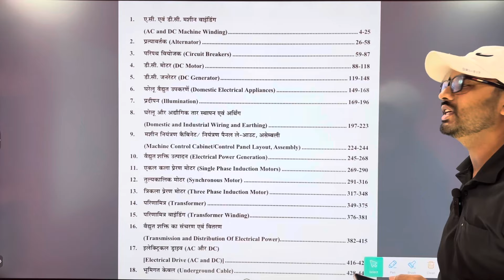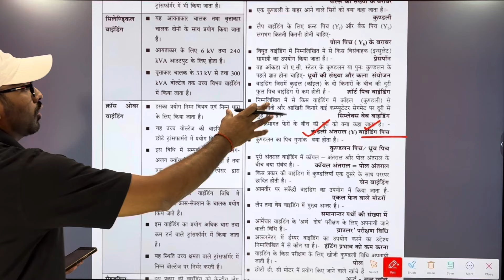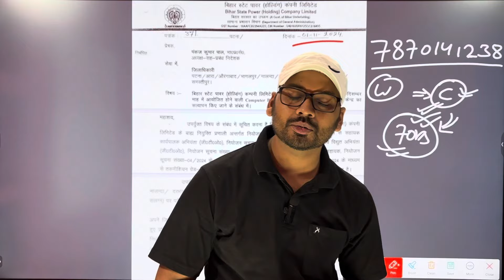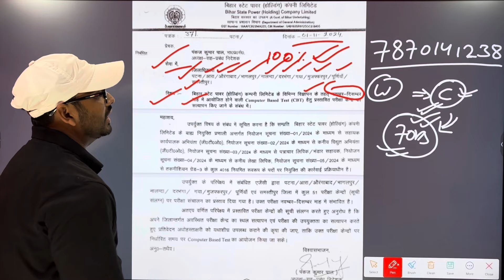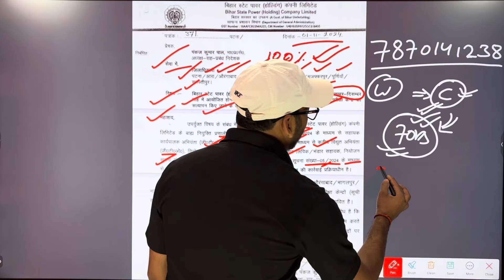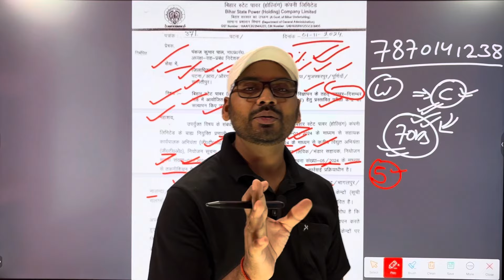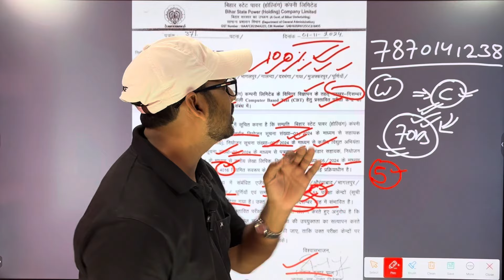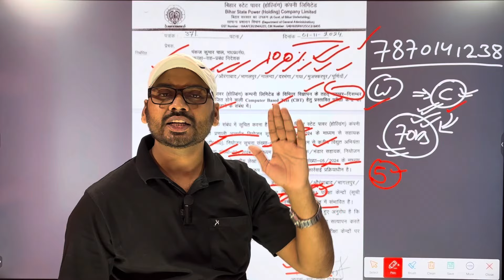BSPHCL Exam Date 2024 | Bihar BSPHCL Exam Date 2024 | BSPHCL New Update